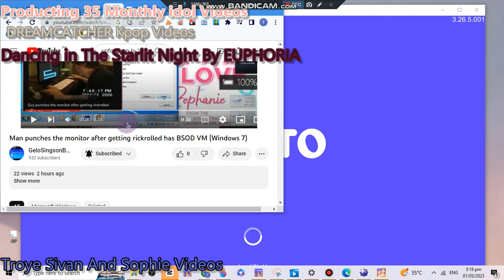Has Minesweeper Boom